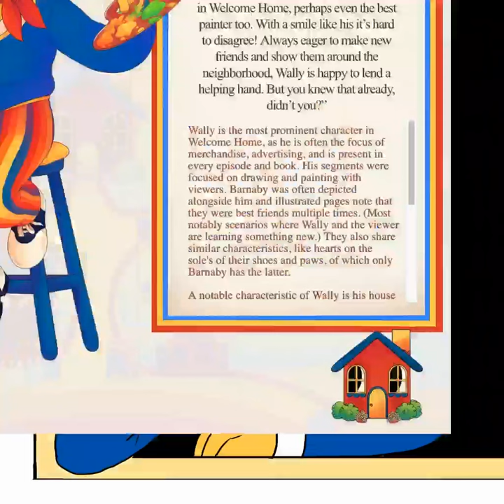Wally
He is cute but kinda hard to draw ;;